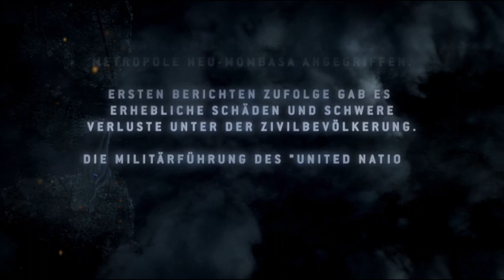Lets Play Halo ODST Part 1 Der Trupp Ist Verstreut